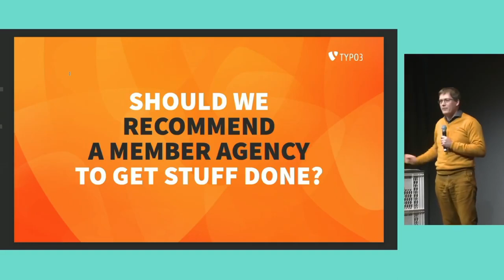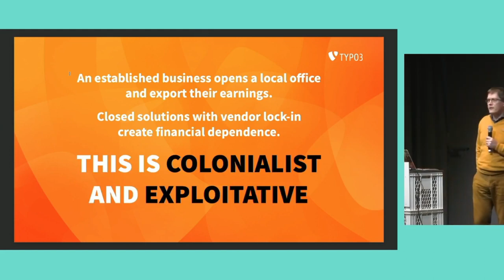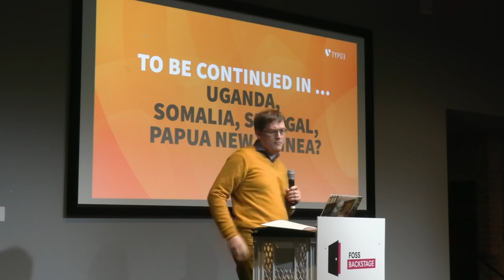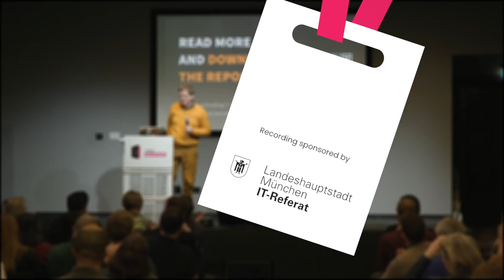Mathias Bolt Lesniak – TYPO3's approach to supporting FOSS adoption in the Global South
This talk is part of the lightning talk session at FOSS Backstage 2024.